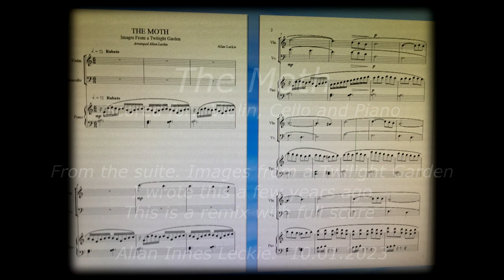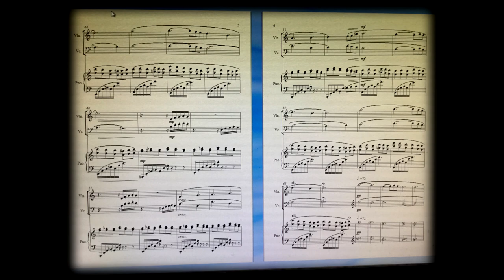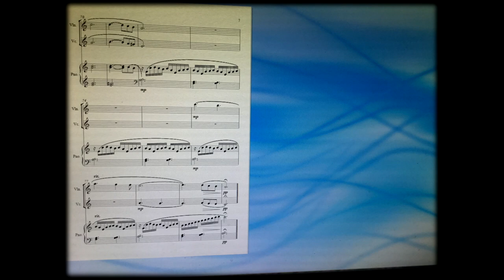The Moth . With full score.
This is a remix.  The Moth ...  From my suite.  Images From A Twilight Garden ...  With full manuscript score  ...  This is the first time, that I have ever allowed people to view my music! ... Allan x